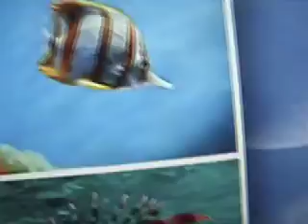Cute as a Cucumber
Southern Love Song